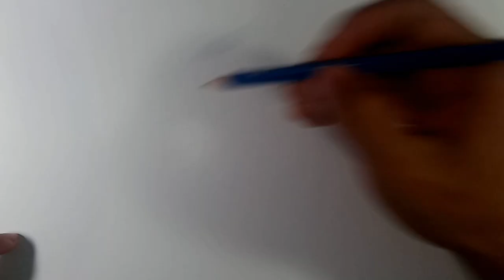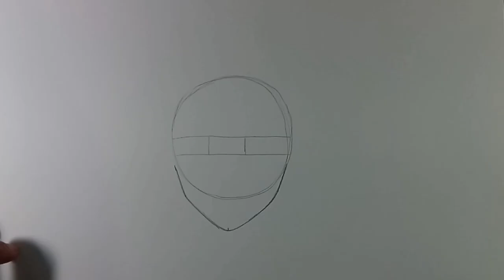CARA MENGGAMBAR ANIME - FUMIYA TOMOZAKI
Terima kasih yang sudah menonton semoga bermanfaat dan kalian suka 🙏🙏

kalo suka dengan vidio saya silahkan di share dibagikan ketemen kalian,dan KLO Ada yang kurang dari video saya silahkan kirim masukan kritik dan saran di kolom komentar atau mau request karakter anime yang kalian suka Monggo silahkan 🙏
terima kasih